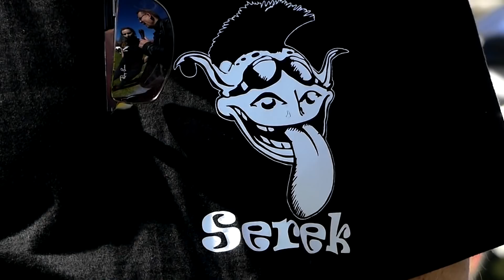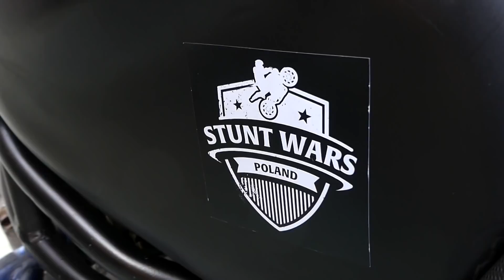Motoswiry rozpoczynają sezon.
Już po raz trzeci nieformalna grupa Motoświry zorganizowała huczne rozpoczęcie sezonu motocyklowego. Na ich zaproszenie, w sobotę 21 kwietnia, do Kwidzyna zjechało ok. 500 maszyn, aby wziąć udział w wielkiej paradzie ulicami miasta, a potem bawić się na TRW Miłosna. Zapierający dech w piersiach pokaz stuntu, symulator jazdy na jednym kole i mnóstwo innych atrakcji. Lewa w górę!